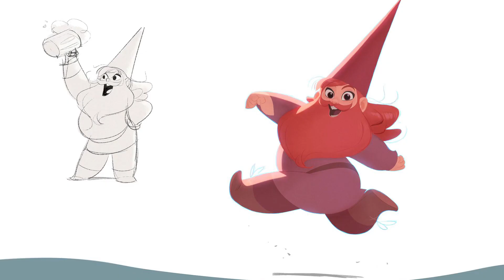NIMONA Netflix Entrevista a José Manuel Fernández Oli diseñador de personajes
Entrevista para "Cine más comics."